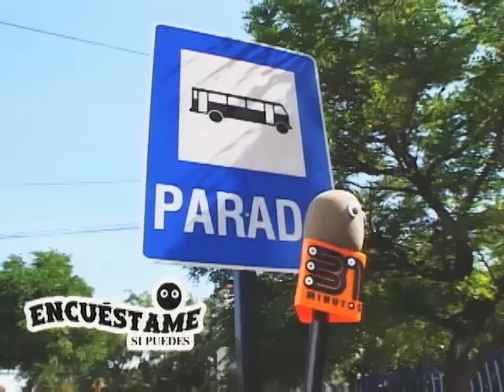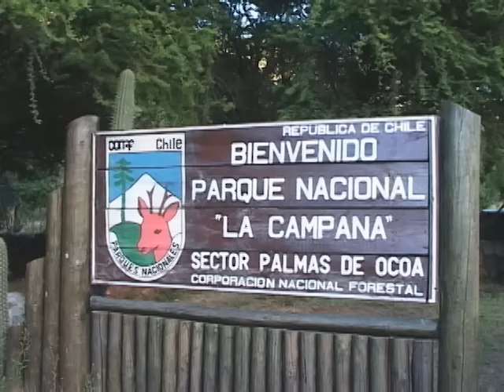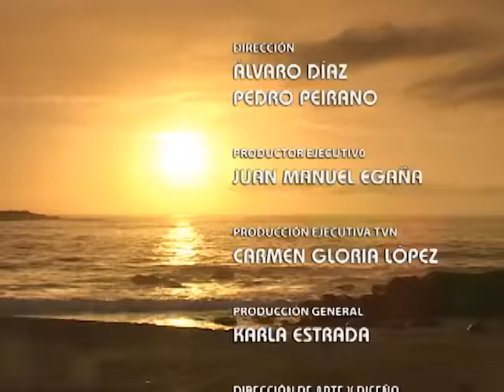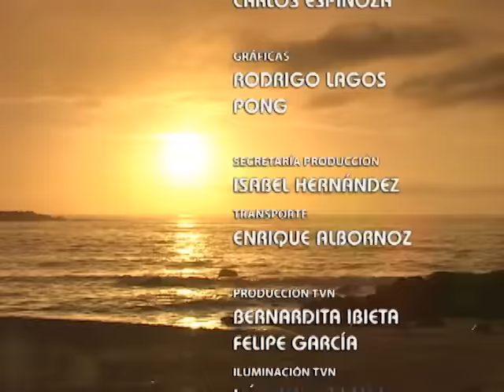31 minutos - Episodio 2*01 - Vacaciones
Primer episodio de la segunda temporada de 31 minutos. De vuelta de vacaciones, todos presionan a Tulio para que admita que tuvo un romance de verano con su novia Cindy, pero se rehusa a admitirlo.